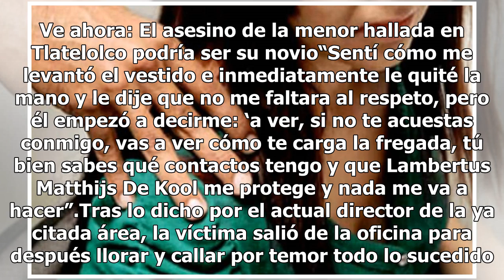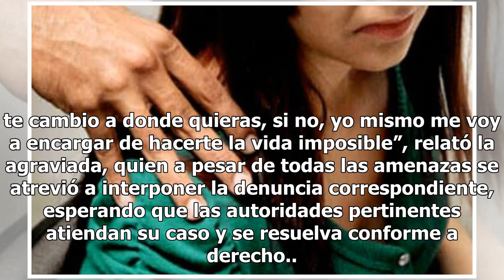“Si no te acuestas conmigo, te carga la fregada", denuncian a funcionario de acoso sexual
“Si no te acuestas conmigo vas a ver cómo te carga la fregada a ti y a tu papá, así que deja de ponerte tus moños, si no, hasta tu padre se queda sin trabajo,” fue como durante dos años Leopoldo N., encargado de la Dirección de Parques, Mantenimiento, Seguridad y Tecnologías de la Información de Con...